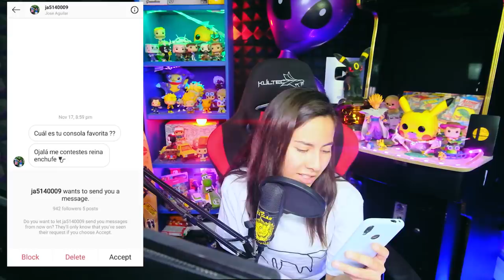Minecraft Full Crossplay, Battle Royel de Modern Warfare confirmado y Nuevo Bioshock - Wefere Juegos